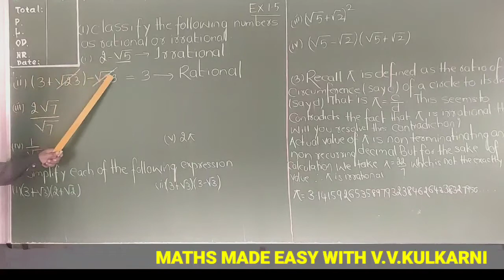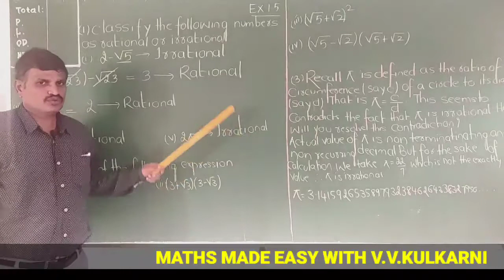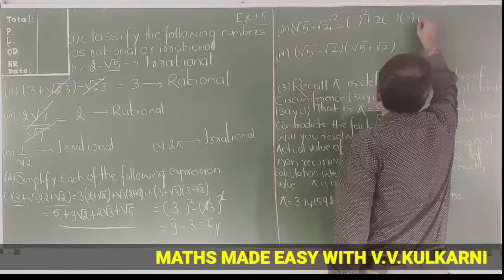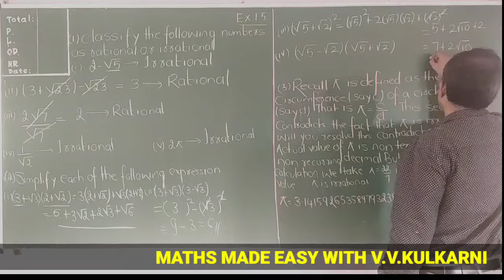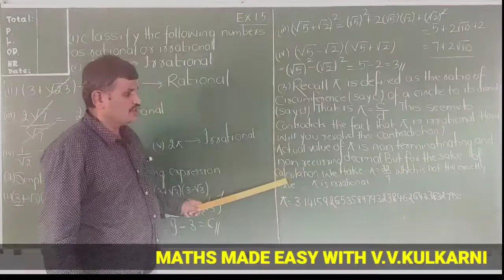NUMBER SYSTEM CLASS IX CHAPTER NUMBER 1 EXERCISE 1.5 Q.NO 1,2 AND 3 SOLVED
Students who wish to seek videos for self learning purpose click the link below and enjoy the fun of self learning

TO GET ALL THE VIDEOS OF CLASS IX,X AND BASIC MATHS FOR VI TO X  COVERING 10 TOPICS CLICK THE LINK BELOW AND SUBSCRIBE MY YOUTUBE CHANNEL TO GET REGULAR UPDATED VIDEOS

FOR BASIC MATHS VI TO X